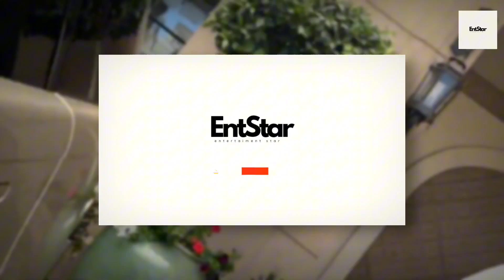Jennifer Lopez lunched with stepdaughter Violet Affleck despite her marital problems.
Jennifer Lopez lunched with stepdaughter Violet Affleck despite her marital problems.According to BreAnna Bell's social links. As of right now, Jennifer Lopez is still serving as a stepmother. As rumours of a divorce continue to circulate, Jennifer Lopez is seen having lunch with her stepdaughter Violet Affleck after she has visited Ben at his residence.